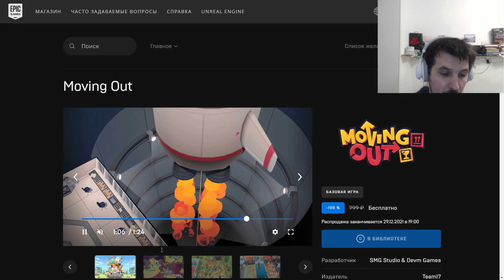Игра Moving Out раздаётся только сегодня бесплатно на Epic Games